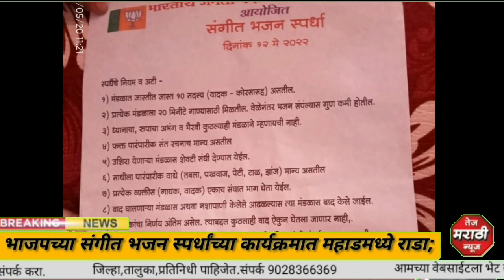भाजपच्या संगीत भजन स्पर्धांच्या कार्यक्रमात महाडमध्ये राडा;नियम बदलल्याचा अक्षेप घेत स्पर्धकांनी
स्लग :  भाजपच्या संगीत भजन स्पर्धांच्या कार्यक्रमात महाडमध्ये राडा; आर्धीस्पर्धा झाल्यानंतर नियम बदलल्याचा अक्षेप घेत स्पर्धकांनी घातला गोंधळ

अँकर :  महाडमधील ब्रह्मण सभागृह येथे 25 मे रोजी भाजप महिला मोर्चामार्फत संगित भजन स्पर्धांचे आयोजन केले होते. या स्पर्धेमध्ये एकुण 14 भजनी मंडळांनी सहभाग घेतला होता. ह्या स्पर्धा सुरु असताना आर्धीस्पर्धा झाल्यानंतर आयोजकांनी नियम बदलल्याचा अक्षेप घेत आणि परिक्ष यांनी समाधान कारक उत्तरे दिली नाहीत म्हणून करंजकोल महिला भजनी मंडळ, त्याचप्रमाणे खैरे गावाच्या सोमजाई प्रासादिक महिला भजनी मंडळ आणि वेरखोले स्वानंद महिला भजनी मंडळ यांनी जाब विचारण्यासाठी परीक्ष यांना जाब विचारला मात्र आयोजक आणि परिक्ष यांच्या मार्फत समाधान कारक उत्तरे मिळाली नाहीत म्हणून स्पर्धकांनी गोंधळ घातला.

बाईट :.

या संगीत भजन स्पर्धादरम्यान झालेल्या राड्याबाबत आयोजक तथा भाजपच्या महिला अघाडी जिल्हा सरचिटणीस मंजुषा कुद्रीमोती यांच्याशी प्रस्तुत प्रतिनिधीने संपर्क साधण्याचा प्रयत्न केला असता प्रथम त्यांनी फोन उचलला व नंतर फोन बंद लागल्याने आयोजकांची बाजु समजु शकली नाही

ब्यूरो रिर्पोट तेज मराठी न्यूज महाड रायगड